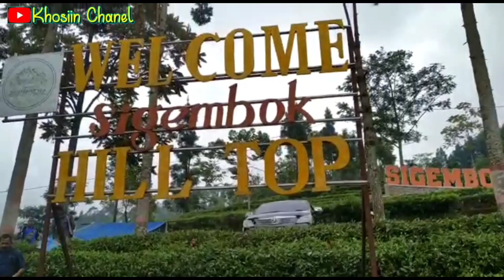WISATA ALAM SIGEMBOK HILL TOP DELES BAWANG BATANG JAWA TENGAH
Wisata alam ini berada di jalan jalur bawang Dieng , sungguh indah , masih alami dengan pepohonan yang rindang.